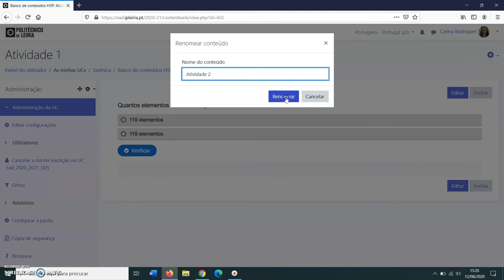Como editar uma atividade no H5P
Este vídeo explica como editar uma atividade no H5P